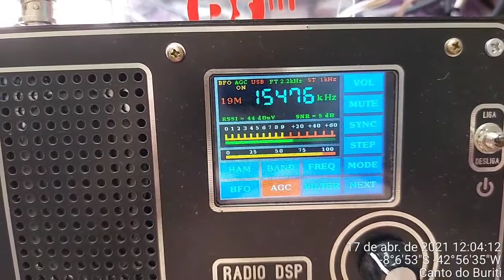LRA36 RN Arcangel San Gabriel 15486 khz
LRA36 RN Arcangel San Gabriel 15476 khz em USB, idioma espanhol, transmissão da base Argentina Esperança na Antártica, escutada em Canto do Buriti Piauí às 1203 horário de Brasília e 1503 UTC em 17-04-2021, Rx. Rádio DSP Si4732 produzido por Tiago Lima + antena Delta loop da DS Antenas.